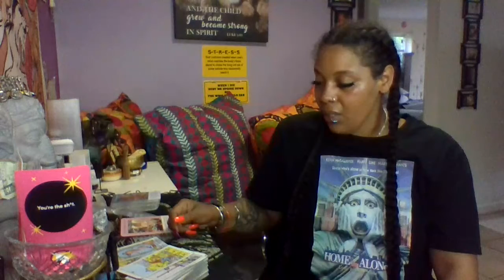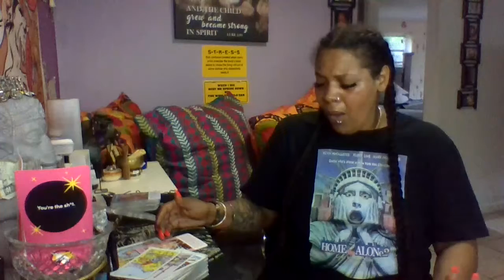CAPRICORN QUICK TAROT CARD READING "CLARITY AND SURETY" DETOX (Timeless)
*All my readings are here to awaken Inspire and move you forward. . . LETS TALK TAROT. . .

A_Luminouseyes is the name that i go by on all platforms.

Personal Readings are $25 and Quick reads, $10 and Palm readings are $30 (Please allow at least 48 hours for a response after submitting payment.)